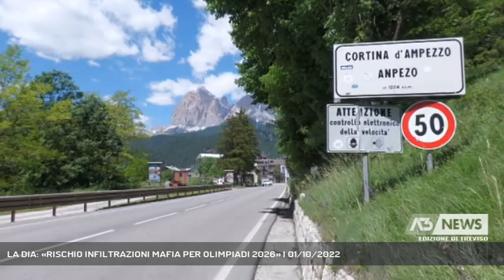LA DIA: «RISCHIO INFILTRAZIONI MAFIA PER OLIMPIADI 2026» | 01/10/2022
A3 NEWS Treviso 01/10/2022 - CORTINA D'AMPEZZO - Dove girano soldi la mafia cerca di trovare spazio.E' quello che preoccupa possa accadere attorno alle Olimpiadi invernali di Cortina.  || Cortina a rischio di tentativi di infiltrazioni mafiose.I Giochi olimpici e paralimpici di Milano e Cortina del 2026 sono un'occasione, ma anche un rischio, e sono al centro dell'attenzione dell'appena insediato nuovo Comandante dei Carabinieri.Preoccupazioni emergono anche nella relazione al Parlamento della Direzione Investigativa Antimafia per il 2021.Il Veneto potrebbe essere oggetto di attenzione da parte della criminalità mafiosa cui interessa infiltrarsi nei canali dell'economia legale tanto attraverso il riciclaggio e reimpiego di capitali illeciti, come negli appalti delle risorse pubbliche. Tra queste particolare attenzione -precisa la DIA- è richiesta per la prevenzione di probabili tentativi di infiltrazione della criminalità organizzata nei lavori pubblici necessari per i prossimi Giochi Olimpici e Paralimpici di Milano e Cortina del 2026. - Intervistati CAP. ALESSANDRO BUI (COMANDANTE COMPAGNIA CARABINIERI CORTINA D'AMPEZZO) (Servizio di Fabio Fioravanzi) - Segui Antenna Tre anche sul digitale terrestre! Visita il sito